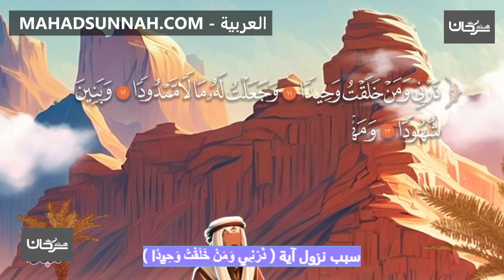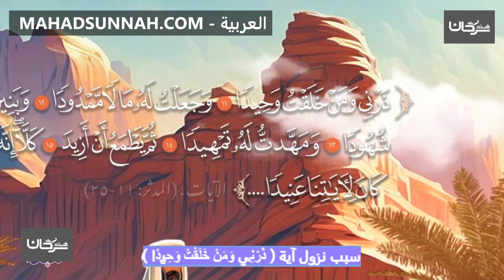سبب نزول آية ذَرْنِي وَمَنْ خَلَقْتُ وَحِيدًا